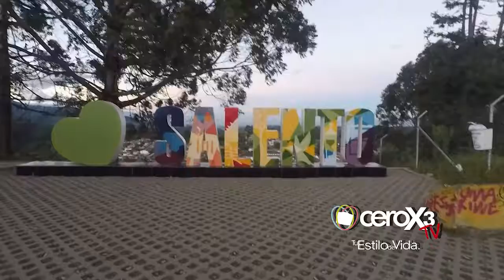Nota Amanecer en Salento Quindio Fontur 2020